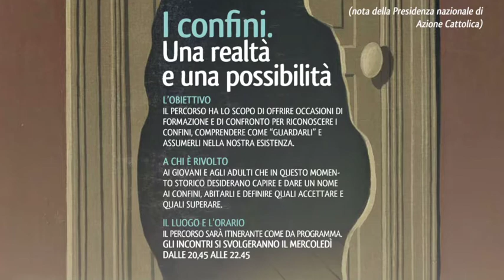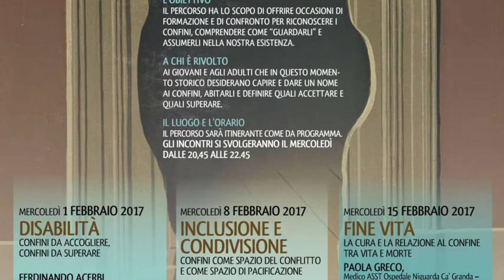FineVita: La cura e la relazione al confine tra vita e morte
Fine Vita
La cura e la relazione al confine tra vita e morte

Paola Greco
Medito ASST Hospice Il Tulipano

Mario Picozzo
Docente di Medicina Legale Università Insubria